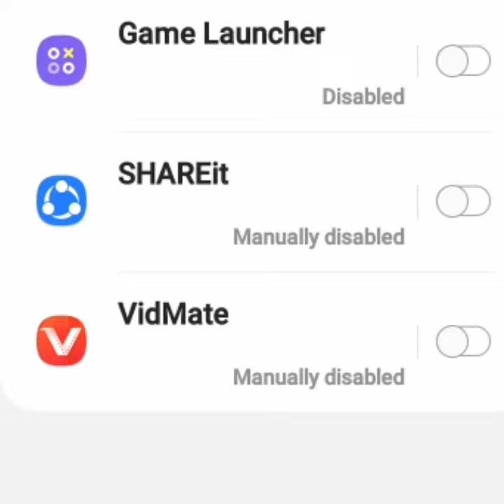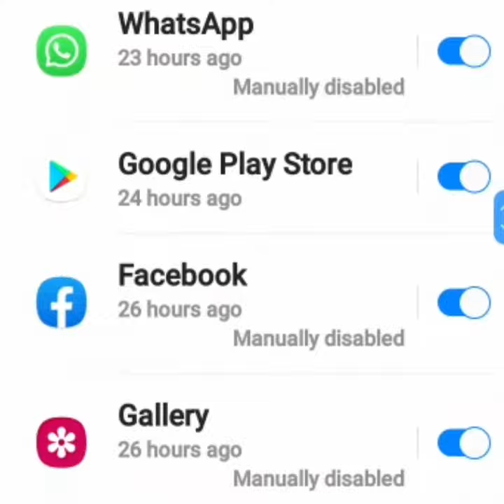mobile application notifications enables/disable 📱 📱mobile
mobile application notifications enables/disable